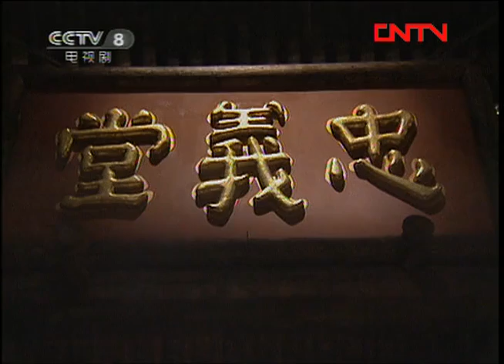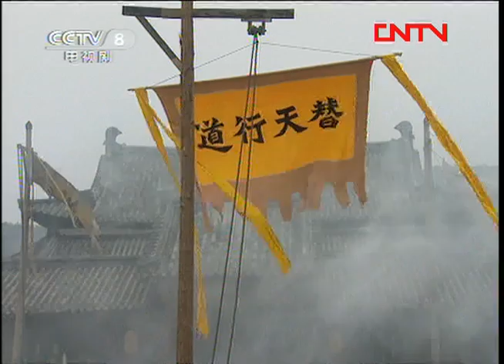【ENGSUB】《水浒传》 第36集 偷酒扯诏（主演：李雪健、周野芒、臧金生、丁海峰、赵小锐）| CCTV电视剧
本集主要内容：皇宫殿上，展开一场对梁山是征剿还是招安的辩论，招安派占上风，徽宗派殿前太尉陈宗善办理此事，但高俅、蔡京耿耿于怀，分别派李虞候、张干办协助陈太尉，实际上破坏招安的实施。梁山忠义堂，时迁报来陈太尉等人到济州，宋江大喜，准备欢迎仪式，宋江命孙二娘顾大嫂布置厅堂准备酒肉筵席。命王英扈三娘整饰忠义堂里里外外搭彩悬花。命裴宣朱武率马步军各五十水泊前二十里伏道迎接御使，不许携带兵器。命阮氏兄弟准备大船在水亭前迎接，御使一到即刻护送上山。其余的兄弟随他和军师卢员外在金沙滩拜接。不料又引起部分头领的非议。忠义堂前，宋江迎接陈太尉的到来，阮小七命水兵把御酒搬进忠义堂，众头领跪听宣诏，只有武松、鲁智深、阮小二站立不动。唯独不见李逵。当诏书念至尽行剿灭，一个不留时，李逵从梁上跳下，撕了诏书，打了李虞候。李虞候发难，武松把刀架在他脖子上，他才不敢吭声。为缓解气氛，陈太尉令张干办赐御酒，不过，大半的御酒已被水兵吃掉，并以湖水充当，众好汉气极，鲁智深砸了酒缸。好汉们涌向陈太尉，幸有宋江保护才没有闹出事来。随后宋江送走陈太尉。

【节目简介】
《水浒传》是根据明代施耐庵的同名小说改编的电视连续剧。 由张绍林执导，杨争光 、冉平改编，李雪健、周野芒、臧金生、丁海峰、赵小锐领衔主演。

该剧讲述的是宋朝徽宗时皇帝昏庸、奸臣当道、官府腐败、贪官污吏陷害忠良，弄得民不聊生，许多正直善良的人被官府逼得无路可走，被迫奋起反抗，最终108条好汉聚义梁山泊，但随后宋江对朝廷的投降使得一场轰轰烈烈的农民起义最后走向失败的故事。